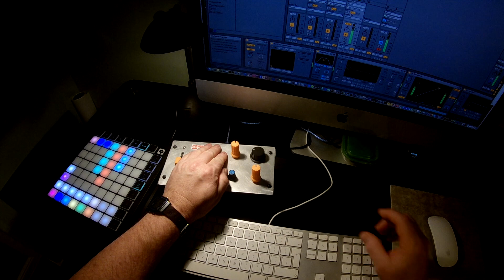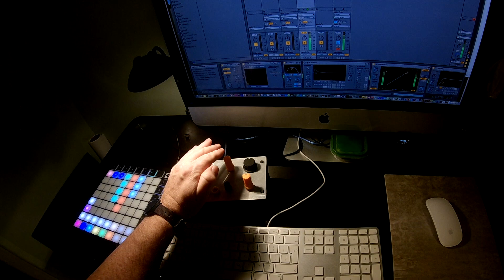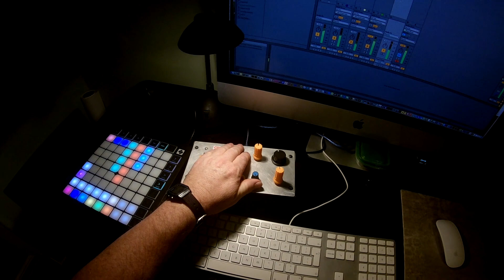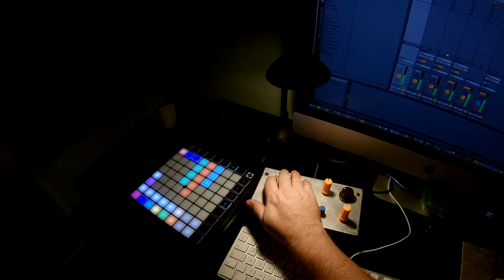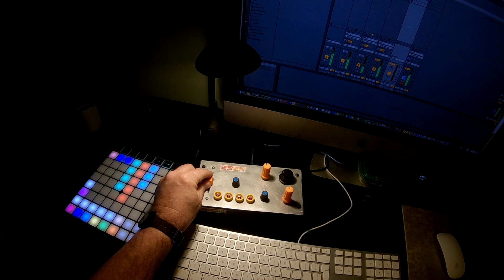C041D Midi Acid Mixer